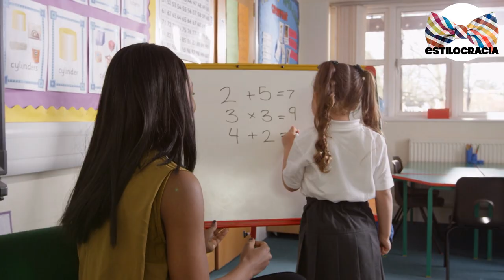¿SABES cuándo hablar de TÚ o usted ??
😒 SABES cuándo USAR correctamente los pronombres TÚ y USTED?

Visita nuestro sitio asociado de Amazon para productos de tu interés: